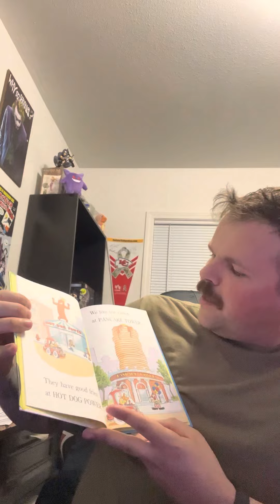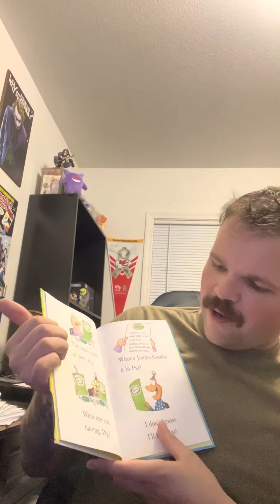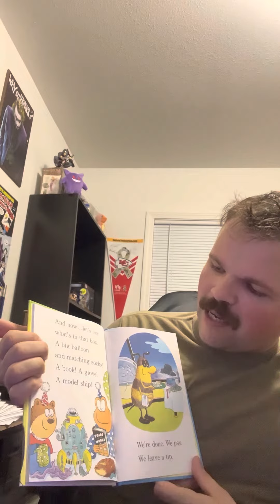Toad Eats Out